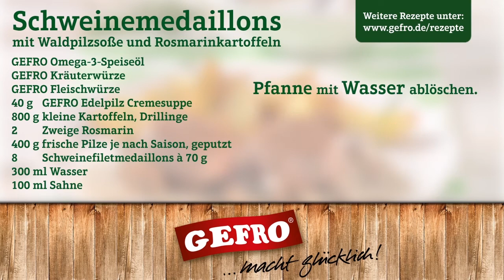Schweinemedaillons | GEFRO Rezepte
Schweinemedaillons mit Waldpilzsoße und Rosmarinkartoffeln
Der GEFRO Kochtipp [00:39]

Schweinemedaillons richtig zubereiten mit GEFRO. Kartoffeln vierteln und mit Rosmarin, GEFRO Omega-3-Speiseöl und GEFRO Kräuterwürze im Ofen garen. Pilze klein schneiden und anbraten. Nun die Medaillons anbraten. Mit GEFRO Fleischwürze würzen und beiseitestellen. Pfanne mit Wasser ablöschen. GEFRO Edelpilz Cremesuppe einrühren und mit Sahne aufkochen. Filets und Pilze darin ziehen lassen. GEFRO wünscht guten Appetit.

Das war der Kochtipp mit GEFRO. Feine Suppen, Soßen und Würzen aus Memmingen im Allgäu.